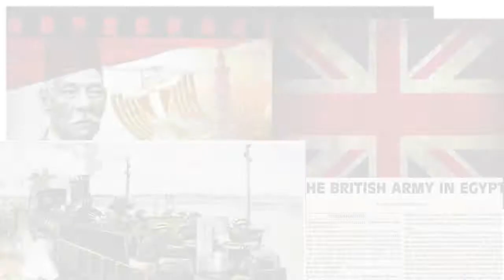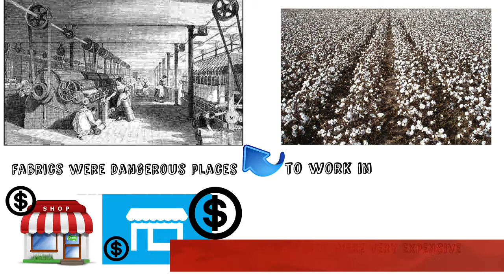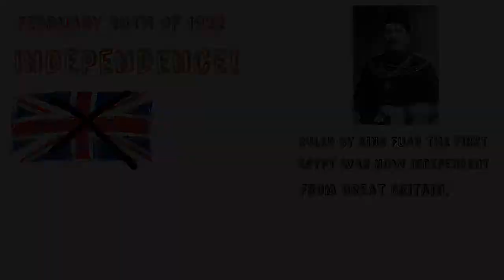Egypt during the 19th Century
Liberalism and Expansionism
503
Verena Aguilar
Miguel Sánchez